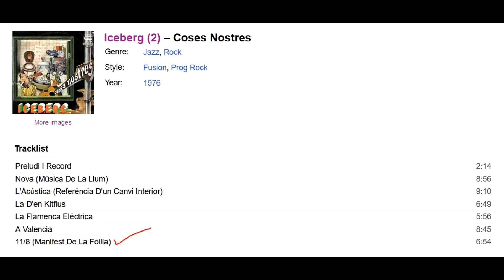Iceberg – Coses Nostres 11 8 Manifest De La Follia ~ MAX SUNYER ~ 1976 SPANISH JAZZ ROCK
Iceberg  – Coses Nostres -- "11/8 (Manifest De La Follia)" -- MAX SUNYER -- 1976 SPANISH JAZZ ROCK FUSION

If you are the owner/performer/producer/graphic artist of this material and object to this video being on YouTube, *please contact me FIRST* via my channel's email sourcecodex.jp AT gmail.com or just leave a comment and I will quickly remove it. *THERE IS NO NEED TO CONTACT YOUTUBE!!* It is only uploaded here to promote the musicians and their art. Thanks

AUDIO ENHANCED FOR YOUTUBE BY SOURCECODEX.

I HAVE BEEN PROMOTING JAZZ ROCK FUSION ACTIVELY VIA ALBUM REVIEWS

ALL THE ABOVE SINCE THE LATE 90s AND HAVE COFFERS FULL OF THE GOOD STUFF. SO I REACHED INTO MY OLD FUSION HAT AND PULLED THIS RARITY FROM EONS AGO.

HIGHLY RECOMMENDED JAZZ ROCK!!

ENJOY THE RARE MUSIC PROVIDED TO YOU BY THIS CHANNEL.